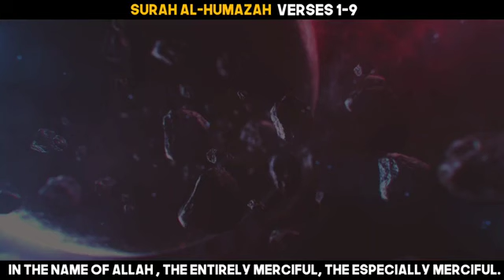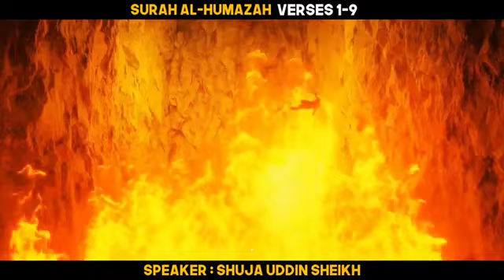islamicvideo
Video from R D Lab